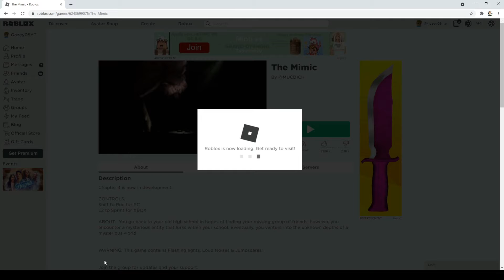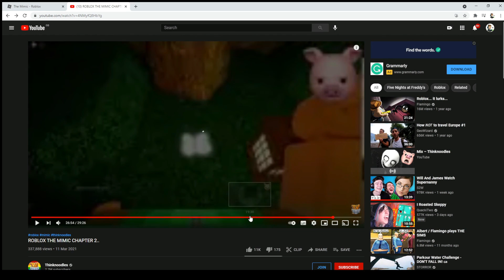ROBLOX MIMIC CHAPTER 2...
Hope you enjoyed! Have a great day! Peace gamers!